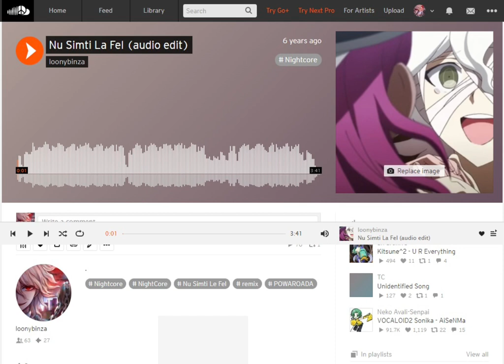Nu Simti La Fel [audio edit] [soundcloud version]